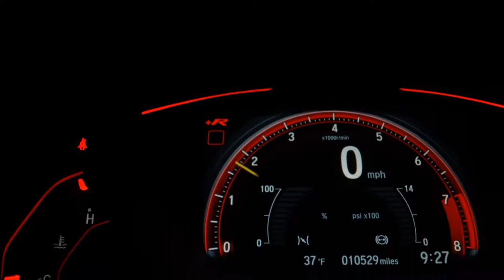MITSUBISHI ASX - 2020 - Franca/SP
Dados do Veículo
Veículo: MITSUBISHI / ASX 2.0 4X2 16V NOVA
Ano: 2019/2020
Combustível: FLEX
Portas: 4 PORTAS
Câmbio: Automático
Cor: PRETA
KM: 29.552

✅ Air Bag
✅ Alarme
✅ Ar Condicionado
✅ Ar Quente
✅ CD Player
✅ Desembaçador Traseiro
✅ Direção Hidráulica
✅ DVD Player
✅ Freio ABS
✅ GPS
✅ Rádio
✅ Rádio e MP3
✅ Retrovisor Fotocrômico
✅ Retrovisores Elétricos
✅ Travas Elétricas
✅ Vidros Elétricos
✅ Volante com Regulagem de Altura
✅ Limpador Traseiro
✅ Air Bag Lateral
✅ Kit Multimídia
✅ Trio Elétrico
✅ Piloto Automático
✅ Farol de Neblina
✅ Entrada USB
✅ Controle de Som no Volante
✅ Cartão SD
✅ Bluetooth
✅ Porta Copos
✅ Direção Elétrica
✅ Câmbio no Volante (Borboleta)
✅ Ar Digital
✅ Abertura Porta Malas por Controle Remoto
✅ Android Auto
✅ Sistema ISOFIX
✅ Bancos Esportivos
✅ Console Central
✅ Rádio USB
✅ Retrovisor Retrátil
✅ Som Original